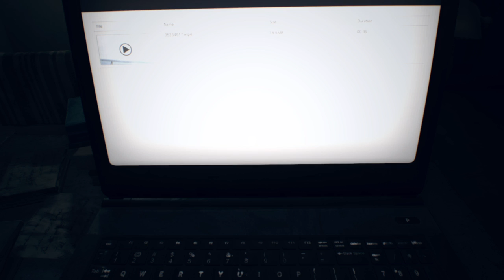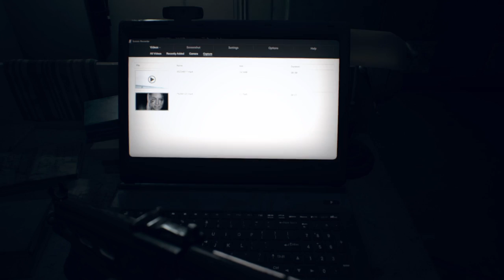RESIDENT EVIL 7 | MISTERIO DE EVELIN EL BARCO #19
GUÍA DE RESIDENT EVIL 7

Muy buenas a todos aquí les comparto esta guía de este gran juego además está montado a modo serie para que los que quieran ver todo completo desde el inicio lo puedan hacer espero les sea de utilidad y les guste el gameplay recuerden suscribirse al canal, dar like y si tienes alguna duda deja el comentario.

DONDE PUEDO ENCONTRAR MAS VIDEOS DE LA GUIA DE RESIDENT EVIL 7 ?
puedes encontrar mas videos de todos los objetos en esta lista de reproducción

NIVEL DE DIFICULTAD …..Normal
IDIOMA ……. Ingles subtitulado español
PLATAFORMA… . PS4